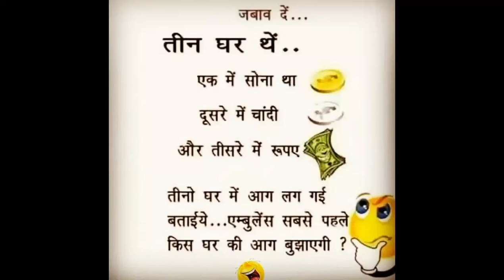MajedarJokes ll hasi rok kar dikhao to jane